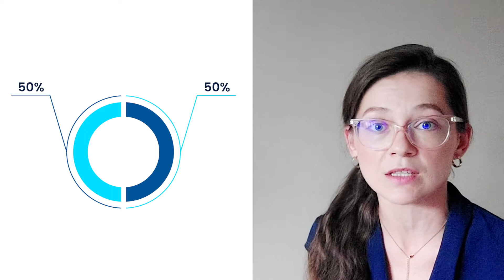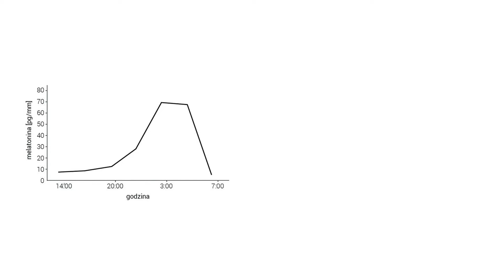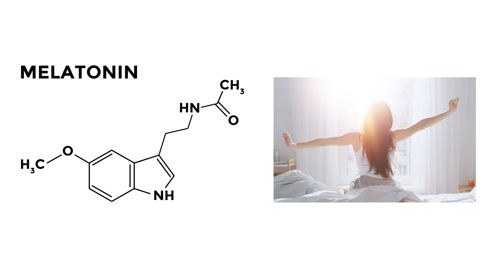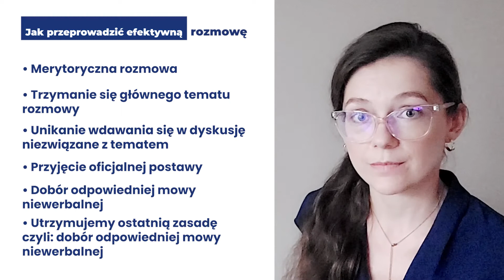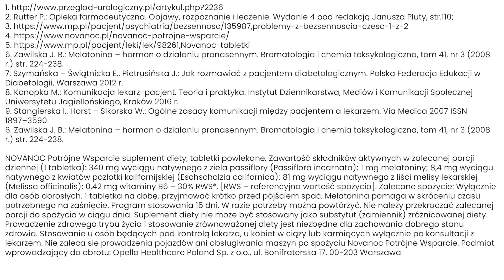Soft skills w aptece - jak poradzić sobie z gadatliwym pacjentem?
Zbyt rozmowny pacjent może skutecznie utrudnić przeprowadzenie skutecznego wywiadu farmaceutycznego. Zobacz, jak poradzić sobie z taką sytuacją w aptece i skutecznie pomóc pacjentowi borykającemu się z bezsennością. Sprawdź więcej na